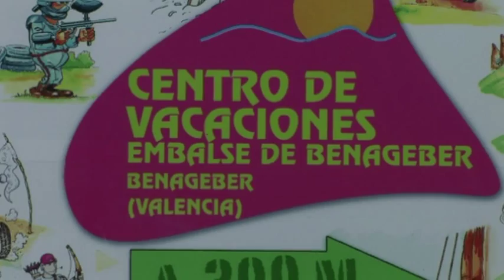Centro de vacaciones Benageber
Centro de Vacaciones del embalse de Benagéber  , una muestra de las diversas actividades que pueden realizarse.